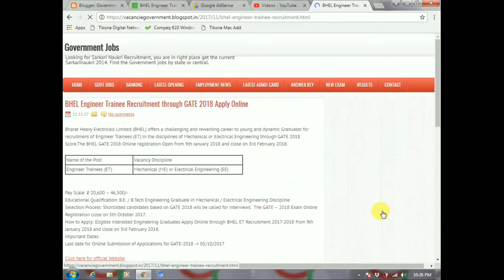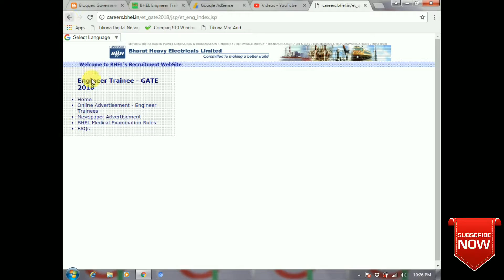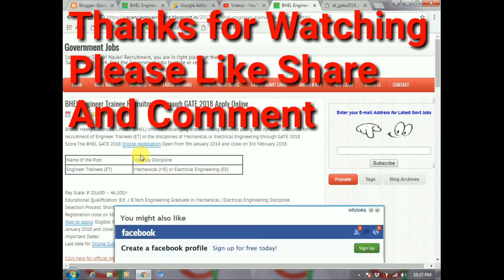इन जॉब्स को अप्लाय करणे की देर ना करे सॅलरी 20600 से 46500 || Apply Online Before Last Date 🔥🔥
Bharat Heavy Electricals Limited BHEL offers a challenging and rewarding career to young and dynamic Graduates for recruitment of Engineer Trainees ET in the disciplines of Mechanical or Electrical Engineering through GATE 2018 Score.The BHEL GATE 2018 Online registration Open from 9th January 2018 and close on 3rd February 2018.

Vacancy Discipline
Engineer Trainees ET
Mechanical ME or Electrical Engineering EE

Pay Scale:  20,600 – 46,500/-
Educational Qualification: B.E. / B.Tech Engineering Graduate in Mechanical / Electrical Engineering Discipline.
Selection Process: Shortlisted candidates based on GATE 2018 will be called for Interviews.  The GATE – 2018 Exam Online Registration close on 5th October 2017.
How to Apply: Eligible Interested Engineering Graduates Apply Online through BHEL ET Recruitment 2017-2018 from 9th January 2018 and close on 3rd February 2018.
Important Dates:
Last date for Online Submission of Applications for GATE-2018 -05/10/2017